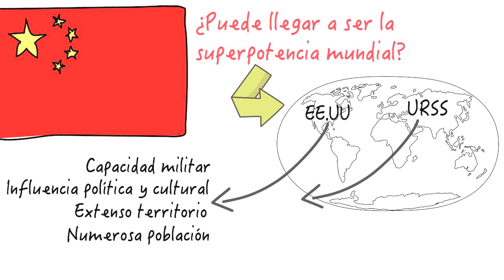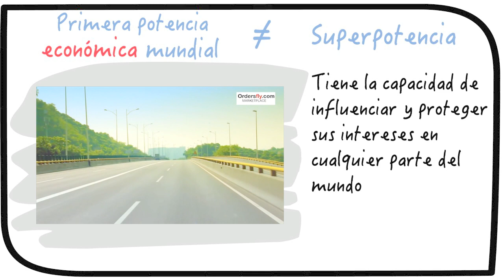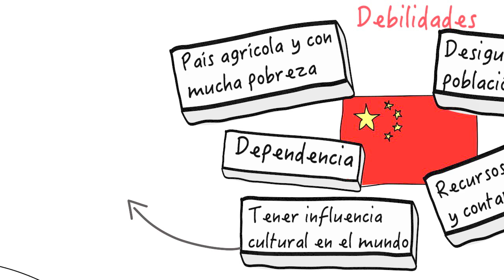¿Puede ser CHINA la superpotencia mundial?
Es el país más poblado del mundo y por superficie es el tercero más grande. En el aspecto económico ya ocupa el primer lugar en el ranking (PIB por PPA). Militarmente, tiene uno de los ejércitos más numerosos, armas nucleares y es el segundo país con el mayor gasto militar. Además, es uno de los cinco miembros permanentes de la ONU.